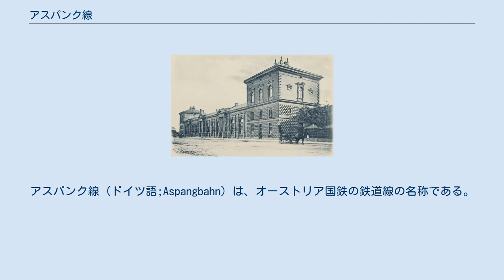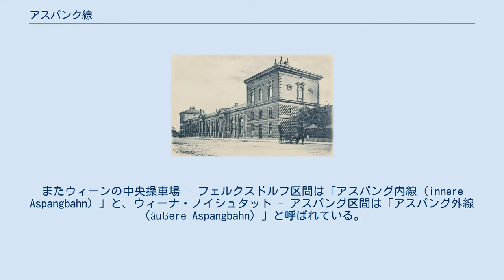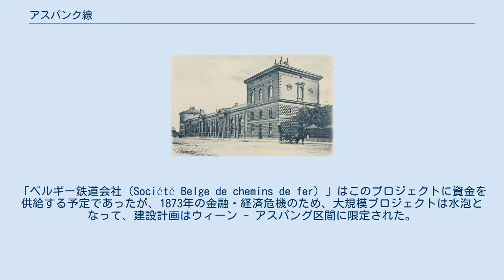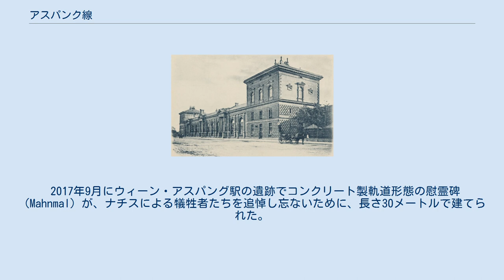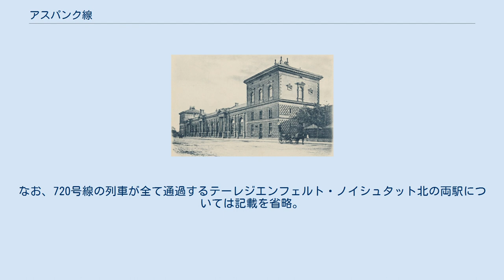アスパンク線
アスパンク線（ドイツ語;Aspangbahn）は、オーストリア国鉄の鉄道線の名称である。
ヴィーン～アスパンク間の路線であるが、ノイシュタット以南については520号線の項目にて記載し、本頁ではヴィーナー・ノイシュタット以北についてのみ記す。
 アスパング線の起点駅は初期にはウィーン・アスパング駅であった。
1970年代にこの路線の出発駅はプラーターシュテルン駅へ移って、1979年5月27日から列車は南駅の東側で出発していた。
現在列車はウィーン中央駅を出発し東部線を経由してこの路線に進入する。
一方S7列車はウィーン連結線から離れて旧アスパング駅と中央墓地駅の区間を経由して空港方面に走行する。
 ウィーン中央墓地駅とマリア・ランツェンドルフ駅の間はウィーン・ジンメリング中央操車場により断絶されている。
列車はラクセンブルク＝ビーダーマンスドルフ、トライスキルヒェンを経てゾレナウへ向かう。
ゾレナウ駅でこの路線は南部線と接続して、ウィーナー・ノイシュタット区間まで線路を共有する。
列車はウィーナー・ノイシュタット駅を出発して、ピッテン川を沿ってアスパングへ向かう。
アスパング線の名は終点の地名から由来する。
 ウィーン - グラーツ区間の運行時間は南部鉄道経由の場合より長いので、この路線はただ地方鉄道の意味を持っている。
遠距離列車は普通にこの路線を経由しない。
またウィーンの中央操車場 - フェルクスドルフ区間は「アスパング内線（innere Aspangbahn）」と、ウィーナ・ノイシュタット - アスパング区間は「アスパング外線（äußere Aspangbahn）」と呼ばれている。
複線および電化区間はSバーン列車の通行区間のみである。
 ウィーン・アスパング駅（1905年） オーストリア＝ハンガリー帝国の産業化初期（Gründerzeit）に鉄道建設ブームが起きてウィーナー・ノイシュタット運河の周辺で多数のプロジェクトが計画された。
一方ハプスブルク王家はバルカン半島およびサロニカ - ミトロヴォカ区間で建設される鉄道に関心を持っていた。
それでウィーンからクロアチアまで鉄道が連結され、ウィーン - ザグレブ - サロニカ区間が直接に連結される可能性が開いた。
 運河会社の株主たちはクロアチアとボスニア国境まで鉄道を建設するプロジェクト参加を申し込んで、1874年6月27日に、ウィーンからアスパング、フレーどベルク、ラードケルスベルクを経てクロアチア国境に至る鉄道に関する事前作業の承認通知を受けた。
「ベルギー鉄道会社（Société Belge de chemins de fer）」はこのプロジェクトに資金を供給する予定であったが、1873年の金融・経済危機のため、大規模プロジェクトは水泡となって、建設計画はウィーン - アスパング区間に限定された。
南部鉄道会社の告訴が憲法裁判所により却下された後で、アスパング線の建設は1877年11月28日に許可された。
建設費用は865万グルデンで策定された。
 起点駅はレンヴェク運河港と決定されて、港の廃止以後、アスパング駅はその土地で建設された。
アスパング駅からの数キロメートルの区間はリージング小川の鉄道橋を含めて、廃止された運河上の区間と構成した。
1880年6月から鉄道建設が始まって、南部鉄道の施設はフェリクスドルフ - ウィーナー・ノイシュタット区間でともに使用されることとなった。
二年以上の工事の末に、1881年8月7日にウィーン - ピッテン区間が、同年10月28日ピッテン - アスパング区間がそれぞれ開業された。
路線距離は南部鉄道の共有区間を除いて75.9 kmであった。
アスパング線とウィーン北部鉄道駅 - マツラインスドルフ区間の路線を結ぶために連結線は1881年10月21日開通された。
1914年まで一部の列車は中央税関駅から出発して、その列車の掲示板に「アスパング線」というレッテルがつけられていた。
 1910年12月アスパング - フリードベルク区間の穴はヴェクセル鉄道の開通で埋められて、この路線の価値は上がった。
それでこの路線はハンガリー西部鉄道の地方鉄道であった温泉線とも連結されている。
第一次世界大戦の終戦以後、アスパング線はウィーン近郊の遠足用で広く利用され、旅客交通は1930年に戦争以前の水準に至った。
 1937年7月1日にオーストリア連邦鉄道はアスパング線の運営権を引き受けて南部線に...